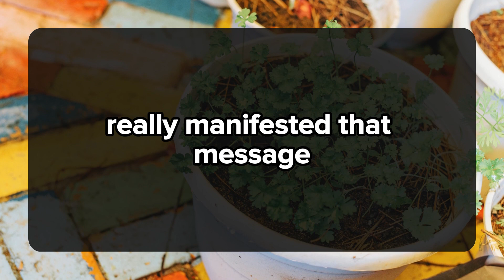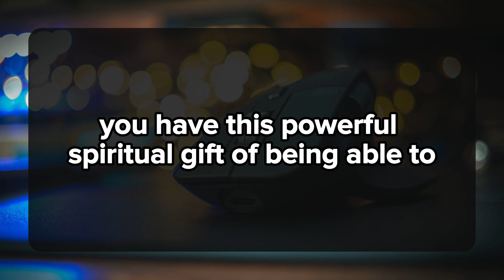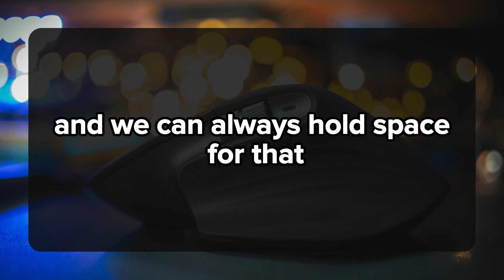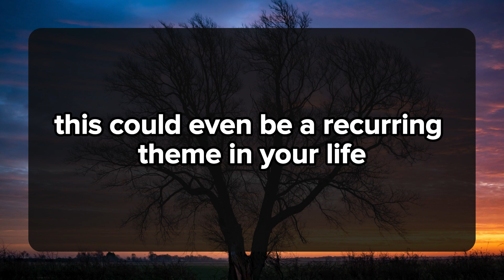LAST NIGHT THEY HAD A SHOCKING DREAM ABOUT YOU... 💌 Divine Masculine to Divine Feminine | Twin Flame